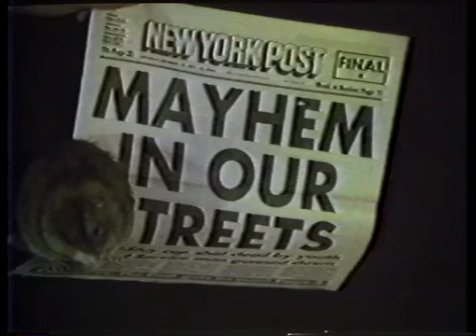CHRISTY RUPP City Wildlife: Mice, Rats and Roaches 1980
Created and written by artist Christy Rupp; produced by Peter Von Ziegesar and Chris Post; with Dr. Betty Faber; music by Cindy Laverty

Originally shown on cable TV as Potato Wolf and produced by Collaborative Projects, Inc. (COLAB) 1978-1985.